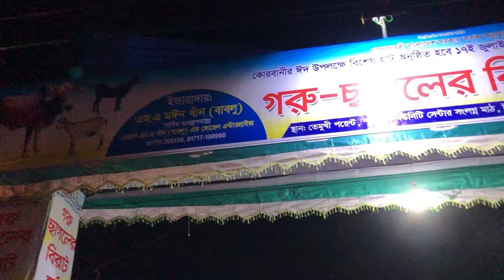গরুর হাঁট সিলেট, তেমুখি || ক্রেতাশুন্য